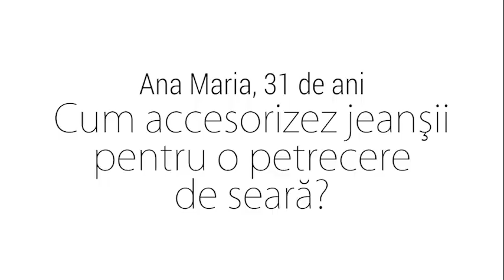Q&A cu Maurice Munteanu – Episodul #20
ELLE Romania Magazine

Maurice Munteanu iti arata cum poti accesoriza cu succes o pereche de jeans pentru o ocazie speciala!